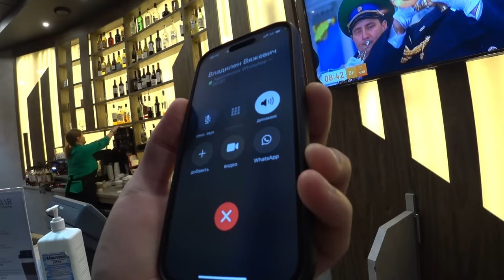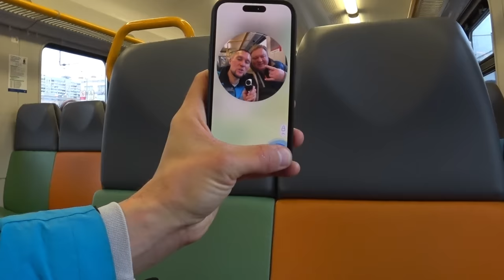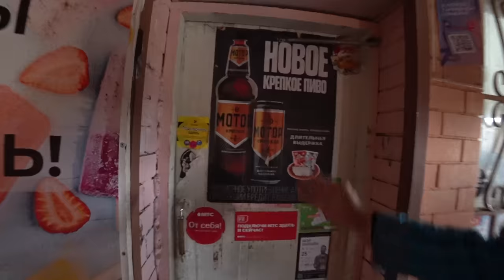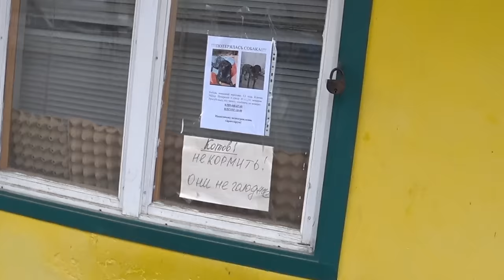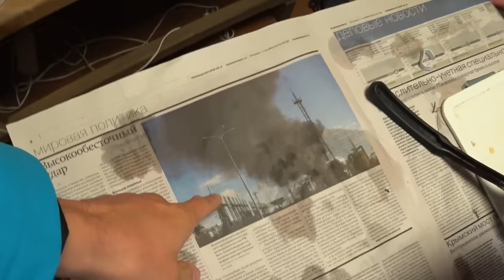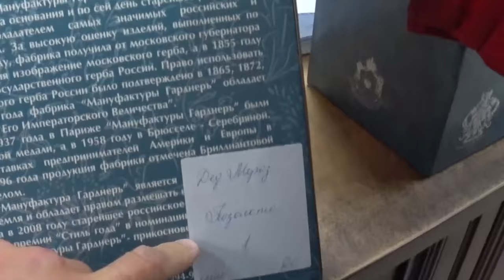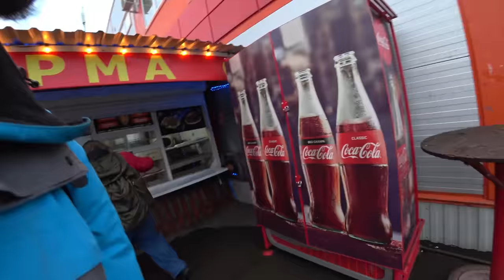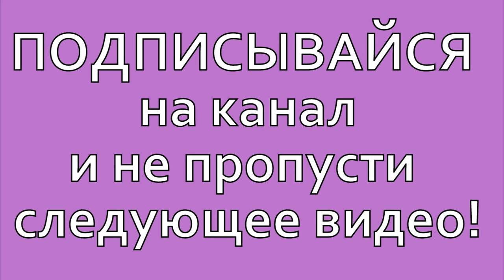Вадик посетил Вербилки Михалыча